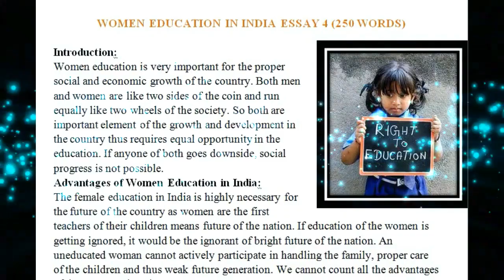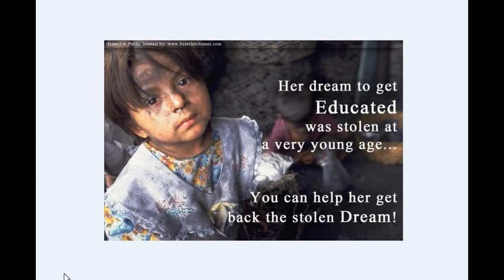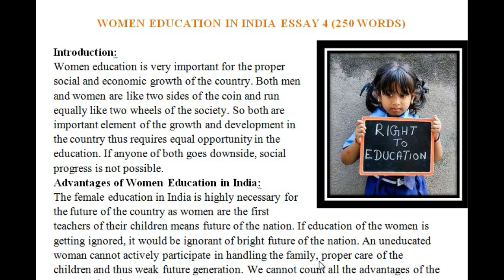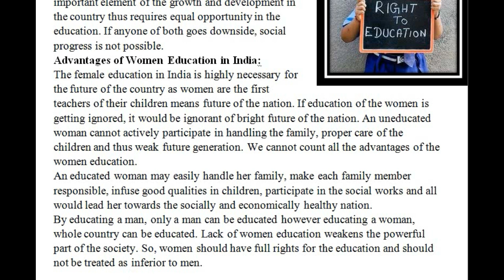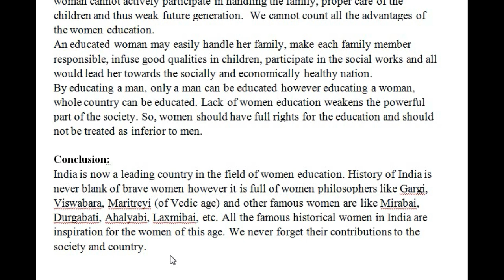WOMEN EDUCATION (इंग्लिश से हिंदी) निबंध Essay Very Easy Way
THIS ESSAY IS PREPARED FOR ALL CLASSES FROM 1 TO 12 AND ALL OTHER COMPETITIVE EXAMS LIKE SSC MTS TIER-2 OR UPSC. WE ALWAYS PROVIDE BEST ESSAY TOPICS AND QUESTION FOR EXAMS. Learn Women Education Essay
My School Essay Very Easy Way
Short Letter Very Easy Way
Learn More Short Essay
The Cat,
The Dog,
The Monkey,
And Short Story For Kids,